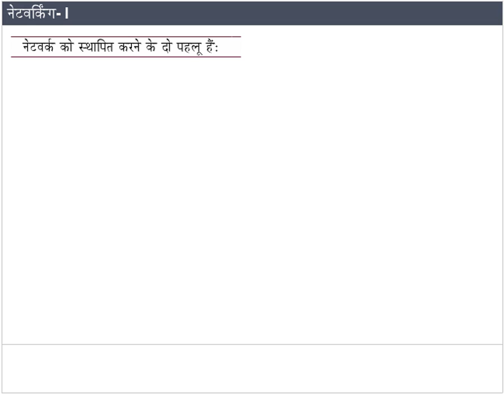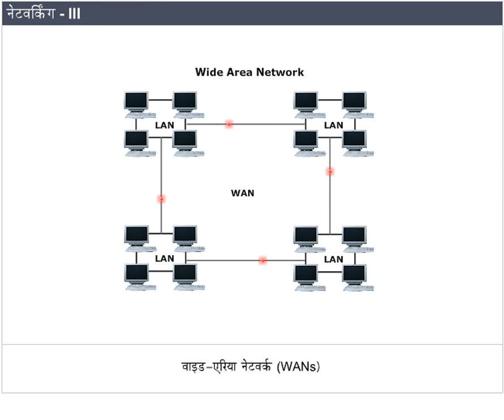networking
ICT Unit -3 video